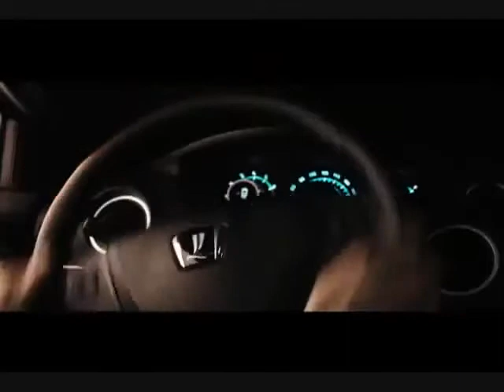New Car Company LUXGEN 7 SUV